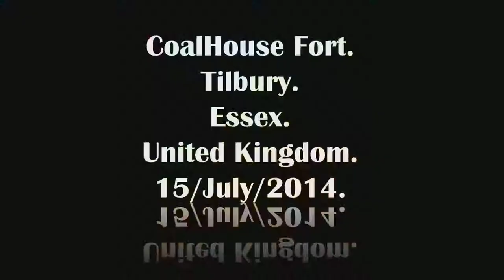Coalhouse Fort, Tilbury. Essex. UK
Evening sky over Coalhouse Fort in Tilbury, Essex.
Next to the Thames as the ships go to and fro from Tilbury Docks.